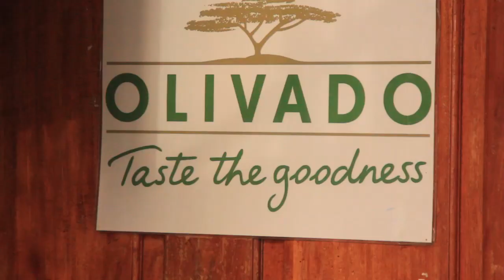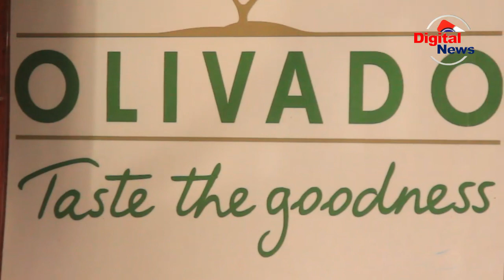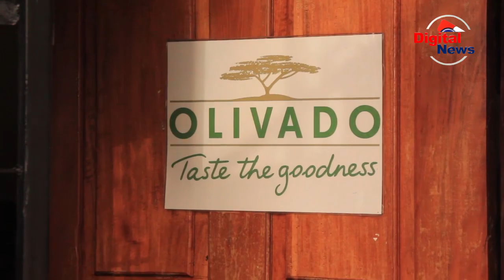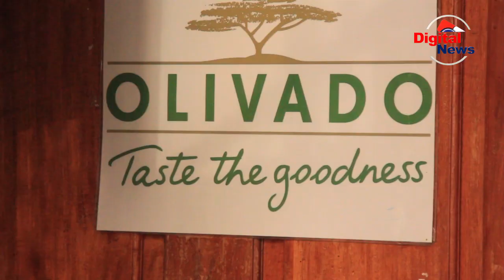VIDEO;Wakulima wa parachichi Njombe Waidai Kampuni Zaidi ya Mil.300/Wapiga Kambi Kushinikiza Mlaipo/